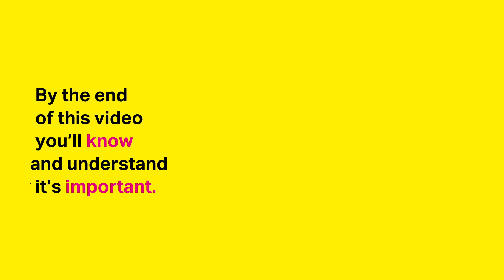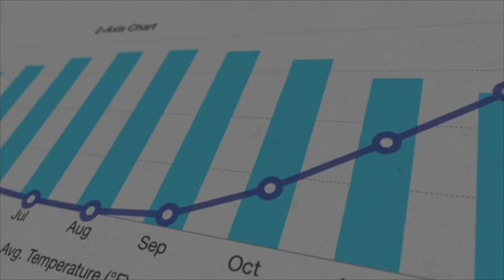Global Warming Potential and CO2 equivalent explained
This video explains why the term CH4 has a GWP of 29.8 CO2e is so important for ClimateNeutrality.

*in scope 1 & 2